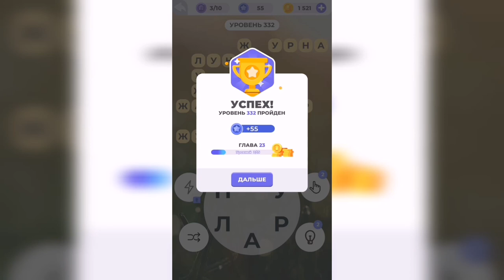Линия слова / Реки и озера / Уровень 332